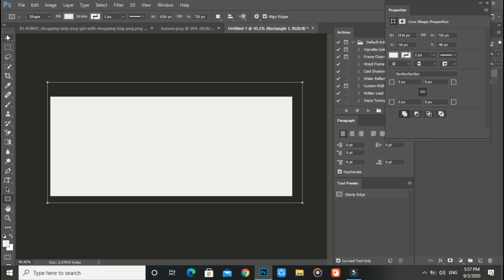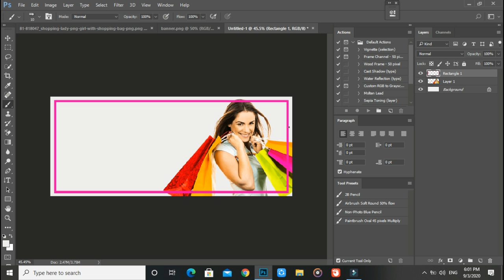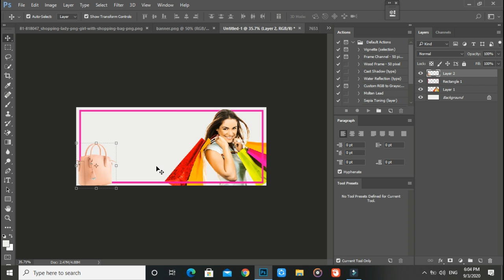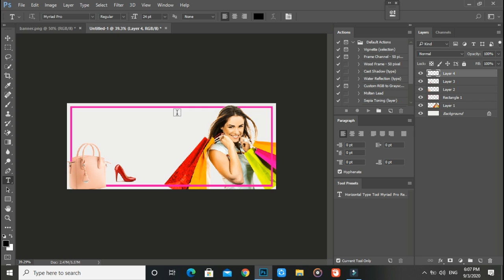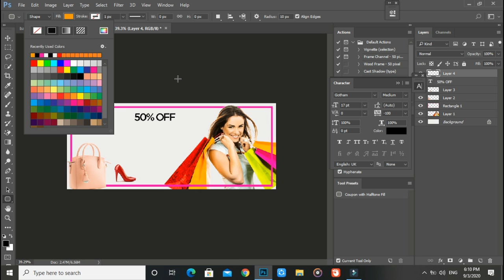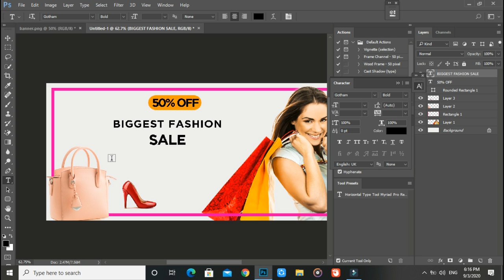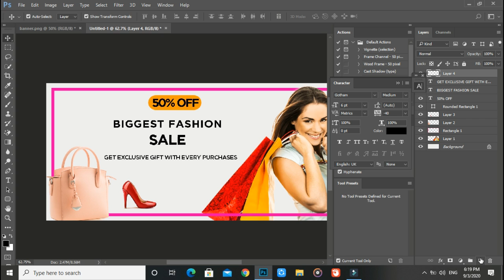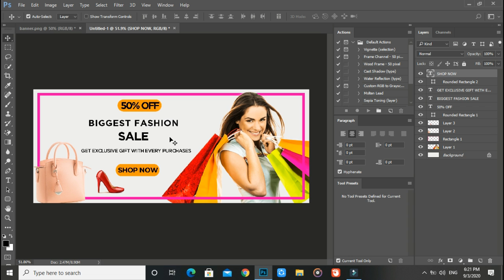PhotoshopTutorial : How to create Banner on Photoshop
How to create Banner Design on Photoshop